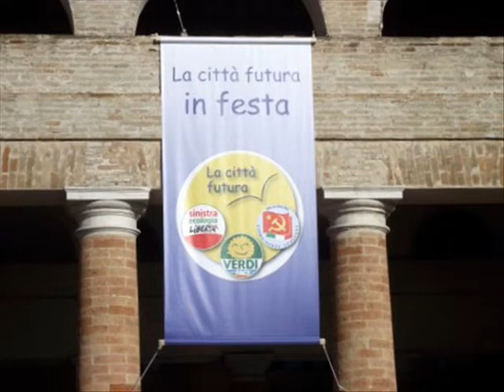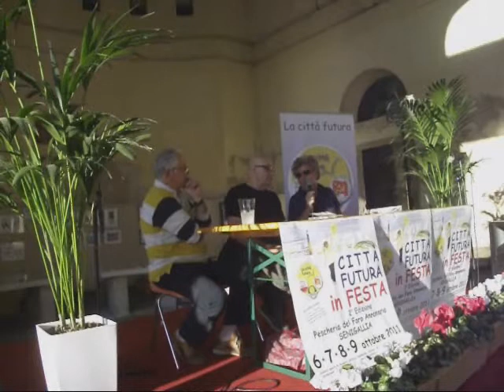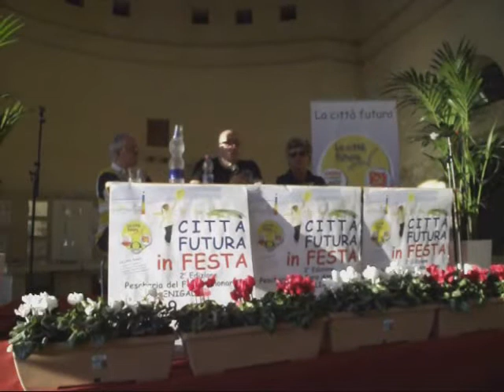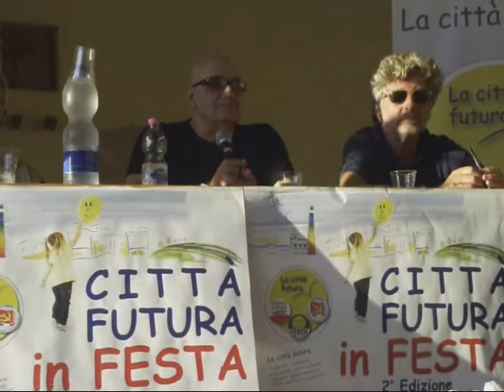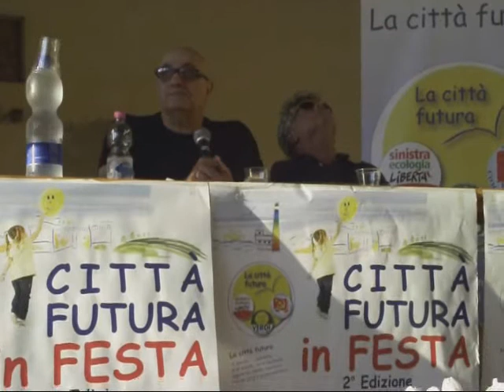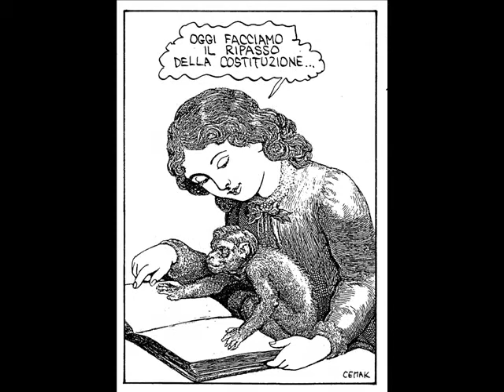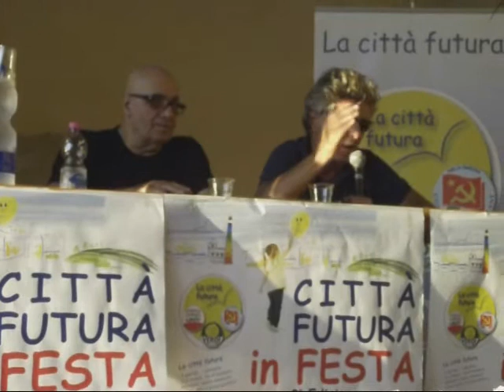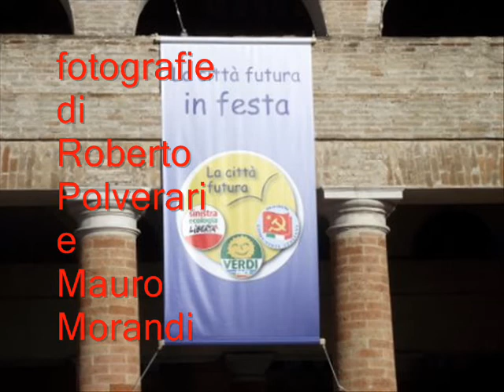Città Futura in Festa - CEMAK e BADIOLI: la satira politica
Città Futura in Festa - 6 ottobre 2011 -  CEMAK e BADIOLI: la satira politica